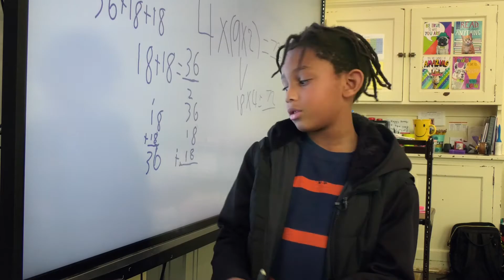What It Means to Be a BC Eagle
What does it mean to be a BC Eagle? Our core values are academics, character, community and wellness. Those values mean so many different things throughout the Bethlehem Central School District. Hear from students and staff what being a BC Eagle means to them.